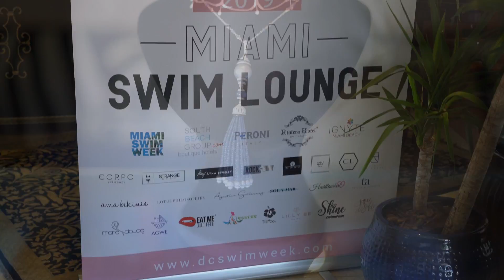DC Swim Week in Miami --- A Talk with Lotus Diamonds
Beauty by DCSW beauty squad

Swim lounge encompasses a pop-up shop and a lounge for 20 plus established and emerging designer brands in swim, resort, beauty, and accessories meet in a collaborative environment.

Swim lounge attracts industry and consumer audiences, and all style makers in between creating a refreshing place to shop and network. It is the ultimate celebration of creativity merged with music, photoshoots and other forms of art activations.

Occurring on July 12-14 from 12pm-6pm at the Iconic Rivera hotel in the heart of South Beach.

Riviera Hotel South BeachThe Riviera Hotel South Beach is a 1940’s classic that has been transformed into a boutique hideaway for jet-setters and trendsetters alike. Inspired by the modern baroque designs of Dorothy Draper, the hotel combines Hollywood Regency touches with the hotel group’s signature bold and modern designs. The hotel features classic and balcony rooms as well as apartment suites.